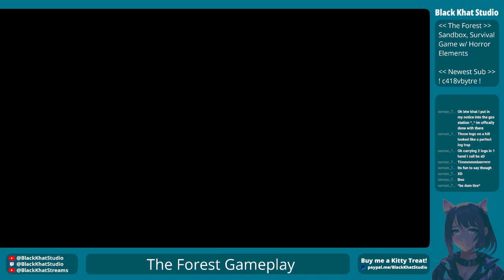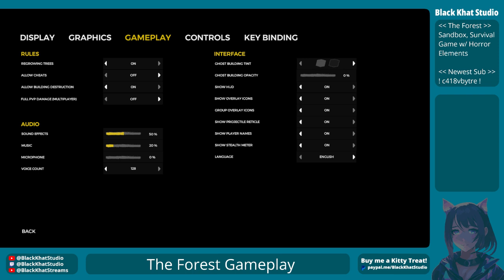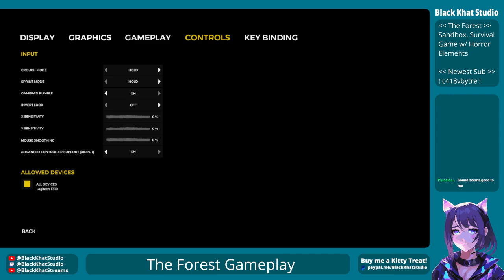Mmmm, humans.... Stream VoD (09-03-24)[The Forest]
We're going on a short hiatus from Path of Exile while I rejigger my build, so we played a new game! The Forest is an atmospheric survival game with horror elements to it where you crash land on a deserted island and need to find your son who was lost in the crash. Also, there are cannibals. So many cannibals...